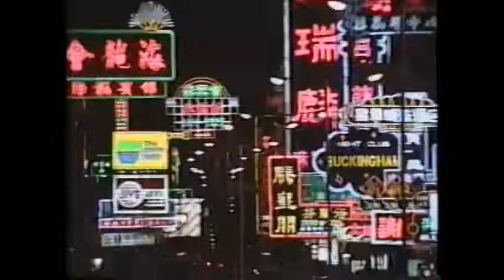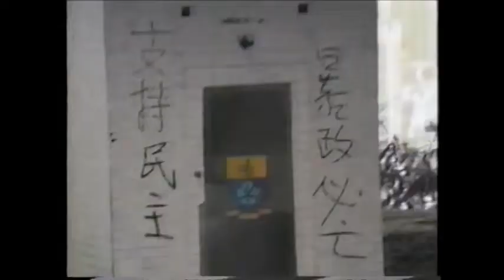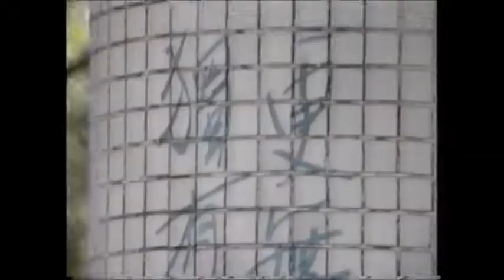NEWEST MODEL／雑種天国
不可思議も　当たり前と　呑込んで
秘め事も　静かに太るばかり
何処となく　笑えない場所ばかり
構わずに　踊れない奴ばかり

街はずれ　もやの掛かる道すがら
落し物　拾わずに眺めてた
抜け殻を　抜き捨てたり着たりして
悪い癖　出足払いに尻ごみさ

罠にはまり　振り返ればおかしいから
とぼけてるのさ　やってられないから
巻き返しを　計るから　よく見とけって気分さ
いろんな奴がいるのも　ええじゃないかって気分さ

体は　見るからに　元気そうだね
みんな混ざりもの　雑種天国

不思議そうに　見つめてる　子供たちが
同じような顔をして　争ってる
ほら　そこの　おとうさん　忘れてるよ
ここは雑種天国